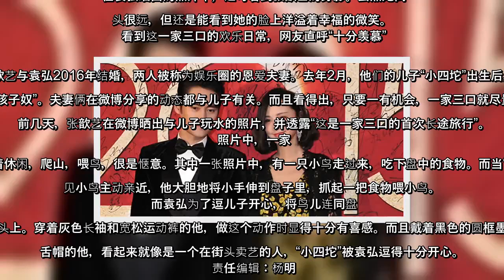✅ 张歆艺一家三口日本度假 袁弘变魔术逗儿开心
✍  人气: 29   【字号】   大    中    小      标签: tags:   张歆艺, 袁弘, 温馨   【大纪元2020年01月15日讯】（大纪元记者钟又淳综合报导）1月14日，大陆男星袁弘晒出与老婆张歆艺和儿子去日本度假的照片，并配文道：“携家带口儿，重要的事是在一起。”画面十分温馨。  袁弘晒照时还在微博笑说，自己不顾旅途的疲惫，给十个月的儿子变了一个”草莓没了“的“大型近景魔术”。  照片中，小宝宝一会儿目不转睛地看着袁弘手中的草莓，一会儿又对草莓突然消失露出惊异和茫然的表情。画面吸引许多网友围观留言：“这对父子真是太有爱了！”  在袁弘晒出的照片中，还可看到张歆艺的身影。虽然她离镜头很远，但还是能看到她的脸上洋溢着幸福的微笑。    看到这一家三口的欢乐日常，网友直呼“十分羡慕”。  张歆艺与袁弘2016年结婚，两人被称为娱乐圈的恩爱夫妻。去年2月，他们的儿子“小四坨”出生后，就双双成了“孩子奴”。夫妻俩在微博分享的动态都与儿子有关。而且看得出，只要一有机会，一家三口就尽量团聚。  前几天，张歆艺在微博晒出与儿子玩水的照片，并透露“这是一家三口的首次长途旅行”。   照片中，一家三口都穿着休闲，爬山，喂鸟，很是惬意。其中一张照片中，有一只小鸟走过来，吃下盘中的食物。而当“小四坨”看见小鸟主动亲近，他大胆地将小手伸到盘子里，抓起一把食物喂小鸟。  而袁弘为了逗儿子开心，将鸟儿连同盘子一起端到头上。穿着灰色长袖和宽松运动裤的他，做这个动作时显得十分有喜感。而且戴着黑色的圆框墨镜和红色鸭舌帽的他，看起来就像是一个在街头卖艺的人，“小四坨”被袁弘逗得十分开心。  责任编辑：杨明   ...